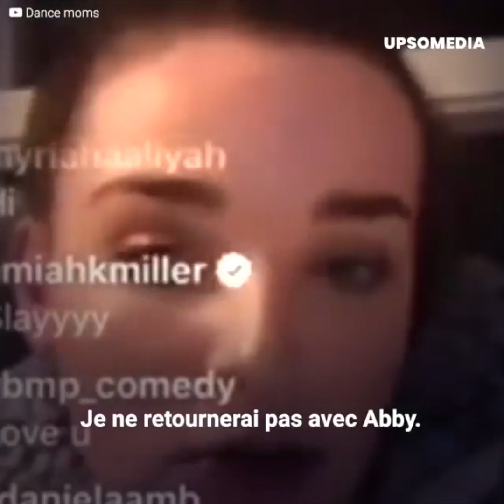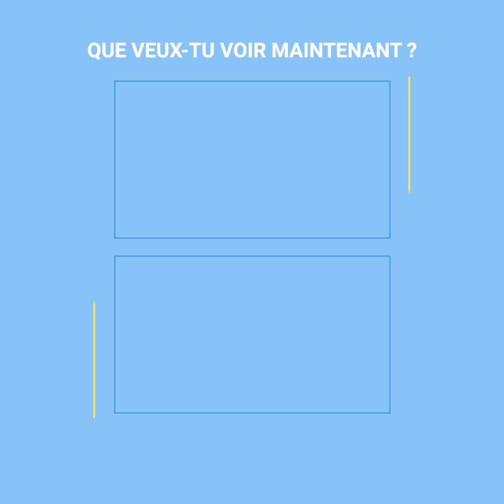La terrible professeure de "Dance Moms" finit en prison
Elles rêvaient de devenir danseuses, mais leur professeure leur a fait vivre un calvaire.
Abby Lee Miller criait et en demandait trop à ses élèves, même devant leurs parents. Son harcèlement aurait pu continuer si elle ne s’était pas retrouvée sous le regard des policiers.